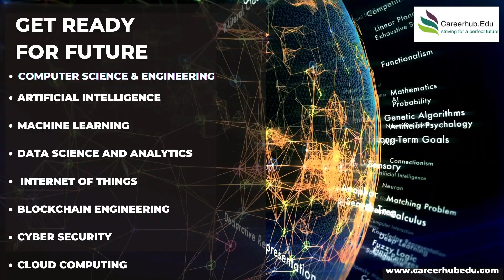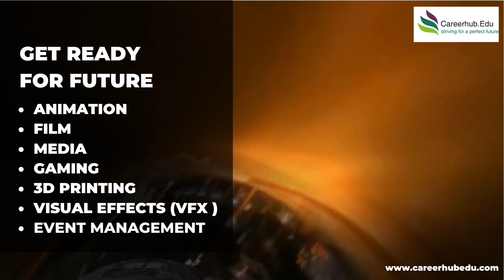GO TO TOP UNIVERSITIES IN INDIA, CANADA, USA, UK AND UAE WITH CAREERHUB EDU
Go to the top Universities with latest courses with CAREERHUB EDU100%free guidance to top universities.Bill Gates And Elon Musk Are Worried For Automation Robots are taking human jobs. But Bill Gates believes that governments should tax companies' use of them ...

JOIN US FOR A PROMISING CAREER LEADING TO SECURE FUTURE.
WE GROW BY SERVING BEST TO OUR STUDENTS.
STUDENTS TRUST OUR SATISFACTION.